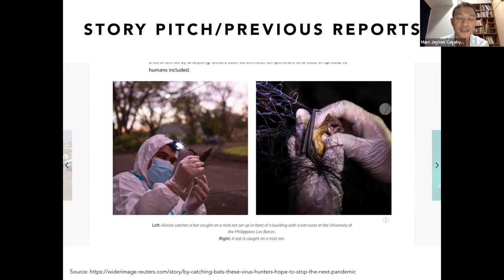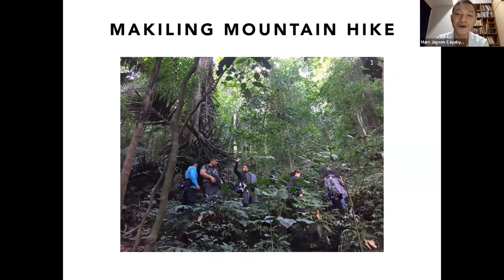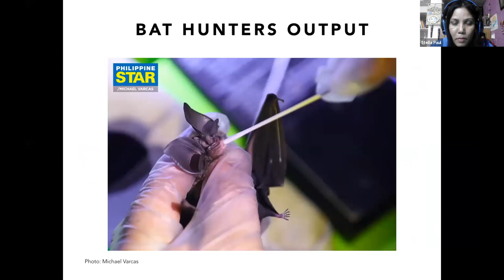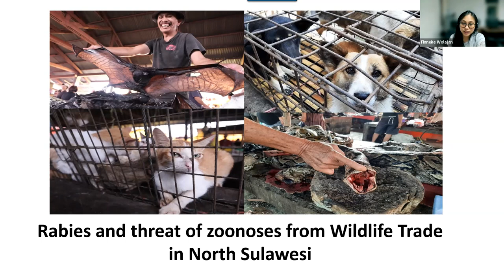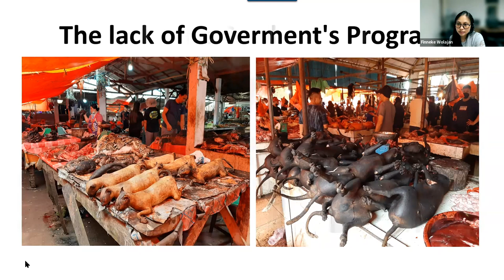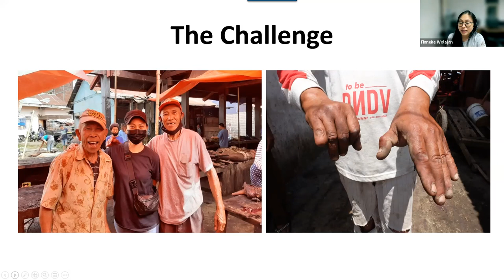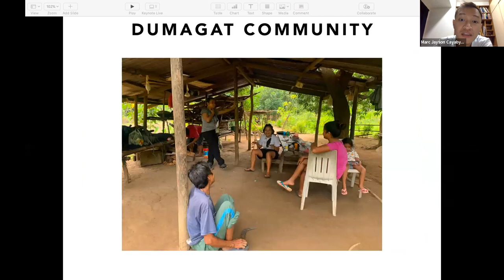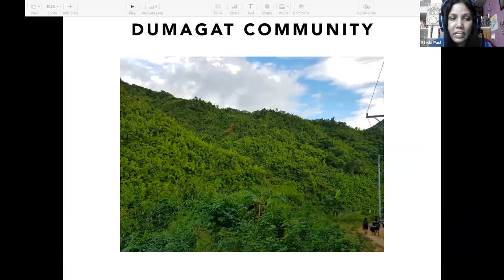Chains of Transmission: Covering One Health Approaches to Combat Vector-borne and Zoonotic Diseases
Even as COVID-19 continues to extracts a heavy toll, new zoonotic pathogens are emerging. One estimate suggests that 3 in 4 emerging pathogens are zoonotic in origin. Meanwhile, over 150 existing zoonotic diseases – from rabies to Nipah virus to leptospirosis – continue to threaten populations in Asia and beyond. The spread of vector-borne diseases (many of them zoonotic, like dengue and malaria) is increasing apace.

What do journalists need to know to report more effectively at this intersection of human health, animal health and environmental health?

In this in-depth discussion on covering vector-borne and zoonotic diseases in Asia, we discuss: How can the media keep the public – and public health officials – better informed to break these chains of transmission? How do One Health approaches identify and manage these diseases on the ground? What more needs to be done to prevent the next outbreak?

Speakers include reporters who have recently produced stories on this topic and experts from Internews' Earth Journalism and Health Journalism Networks.